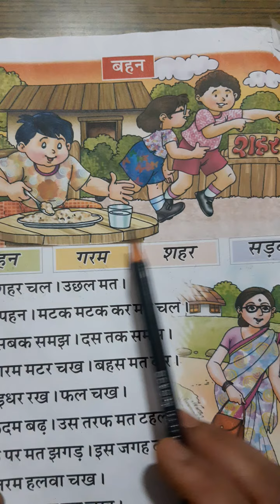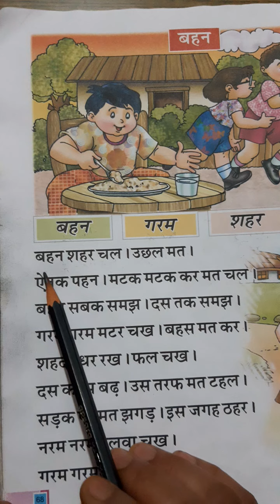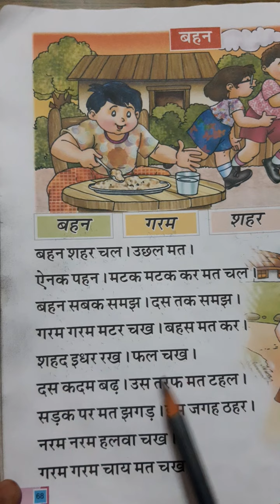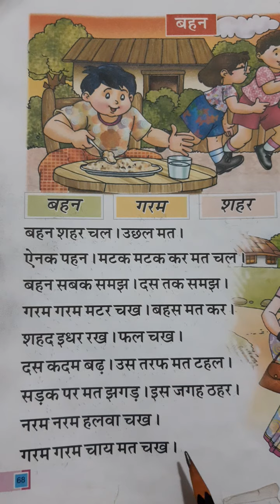CLASS - UKG, HINDI, Chapter - 4 ( Video - 1)